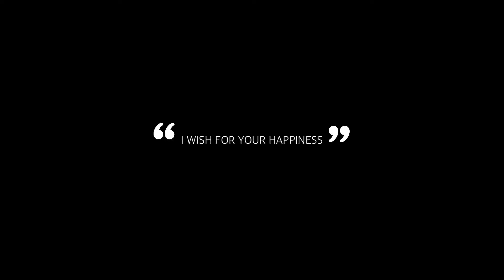鼻くそがついていました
今はコロナの危険もあるので
わが家の狭い狭い敷地内で遊んでいます。
主にボールで遊んでいるので
あの黒い鼻くそは恐らくボールを追いかけて
鼻を地面に擦った時に付いてしまったと思われます。

に、しても
「鼻くそ」まで愛しいなんて。